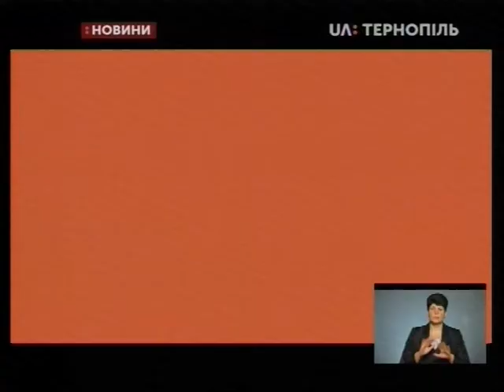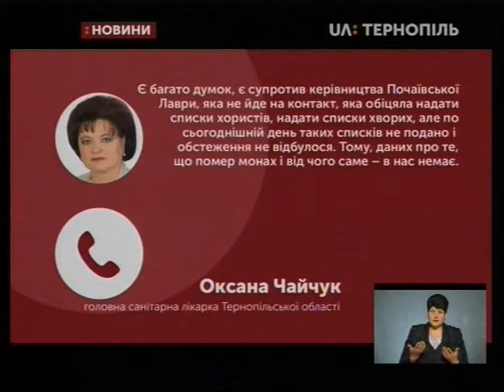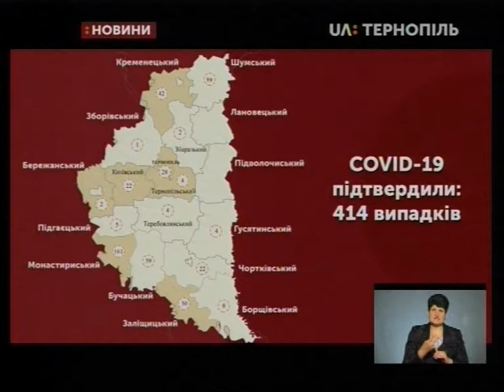20.04.2020. Новини. 19:00